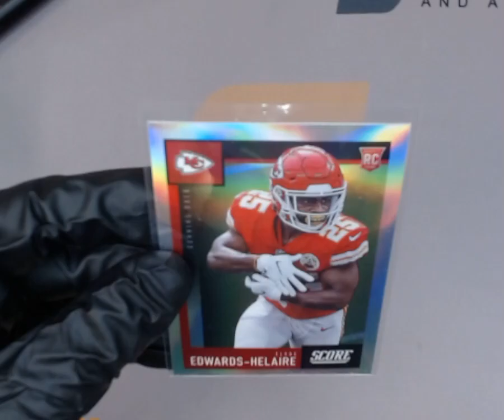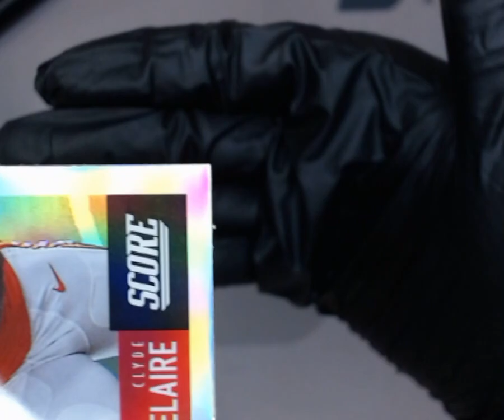SNC GRADING:2020 PANINI CHRONICLES SCORE CLYDE EDWARDS-HELAIRE #445 SILVER ROOKIE(1762542142522)